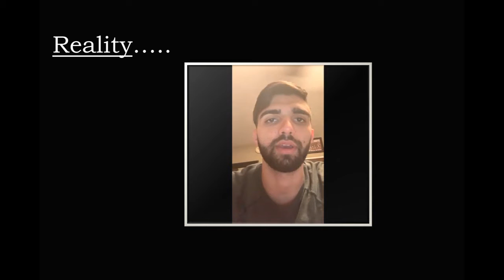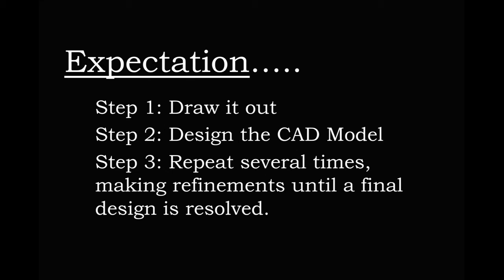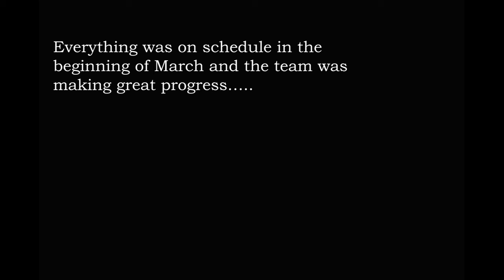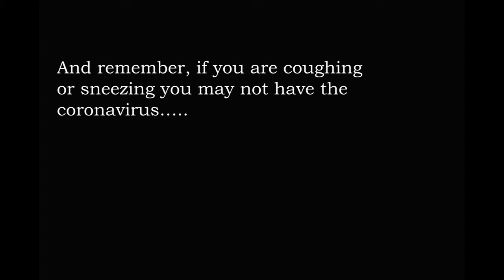2019/2020 QL+ Student Video: 141a1b USF Horse Simulator, University of South Florida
Challenge:  Horse Simulator
Challenger:  Richard Cicero
University Partner:  University of South Florida
Student Team:  Travis Williams, Dale Shirley-Potopsingh, Giang Diang, Jonathan Sangiorgio, and, Amanda Hymer
Faculty Advisor:  Dr. Stephanie Carey and Laura Byrnes-Blanco
QL+ Program Manager:  Barb Springer

Project Summary:

There are different forms of rehabilitation that exist to improve upon coordination, balance, and strength. Our project specifically works with hippotherapy which is basically a form of rehabilitation from riding horses. This works with all types of people who are looking to rebuild their strength for physical therapy or simply want to learn how to ride a horse. The horse simulator project will work with disabled veterans with learning how to mount, ride, and stabilize themselves on a horse while rebuilding their own core muscles. All of this will be done with the advancements of the CAREN system working along with the simulator.

The CAREN (Computer Aided Rehabilitation Environment) is the main focus of this project. This machine is being used throughout the country in the biomedical industry and is thoroughly used for rehabilitation purposes. The horse simulator will provide a new opportunity for these machines by allowing a user to feel the true motions of a horse in their own rhythm at their own pace. The ultimate goal for the user would be learning how to mount, balance, and ride a horse through the different aspects of the simulator.

The simulator itself will have a variety of settings to allow for different speeds. It will reflect upon the walking, trotting, cantering, and running speeds of a horse. In each of these speeds, the legs of a horse move differently. In walking, only one leg is off of the ground at a time while in running all four legs are off the ground at a time. The complex motion will be done through the individual legs that have a pair of actuators on each leg. These actuators will allow for the needed displacement of stress that a rider feels on an actual horse. The final goal with these actuators is to provide the most realistic situation possible with feeling the legs of the horse moving the rider back and forth. The motion will force the rider to balance themselves on the simulator in the same way that they would need to balance on a true horse.

The final design of the horse simulator is four individual legs that attach to different parts of the CAREN system, a base saddle that allows for the installation of a normal horse saddle, and a balanced structure that works for the natural rocking motion of a horse. The balanced structure allows for the user to move forwards and backward to get the final feeling of being balanced on the horse simulator. The individual legs with the actuators will provide the feeling of the hips and shoulders moving in unison with the rider. On a normal horse, the legs and joints force the rider to bounce up and down to the point where they begin standing up as the horse runs faster. This motion is mimicked through the motion of the actuators upwards and the four-bar mechanism that works in proportion to a horse’s leg. These two structures combined have the same result to replicate the muscle form of a horse to provide the most realistic form possible. The figure down below shows the final design completely installed on the CAREN system.

The horse simulator is broken apart into six pieces; four legs, base saddle, and balancing support beam. Each of these parts is made up of 3003 aluminum alloy to make them easy to carry and transport onto the CAREN system. The size of each part is small enough to be portable. Once installed, two legs will go into the sides of the treadmill, two legs with the balance support beam will sit on the treadmill, and there will be clamps to connect to the back railings. All of this is centered below a harness on the CAREN itself that the user is strapped into for safety.

Altogether, this simulator works to be around two thousand dollars for both the material and labor needed. The final design works to provide the most realistic movements of a horse while providing complete safety to the user themselves. The design also works with an external user to be able to change the speeds and work with the motion of the rider to provide the best experience in their own physical therapy. The horse simulator project will be a great addition for any CAREN system, and it will allow for any person to work a new way into physical therapy or to simply learn how to ride a horse with these new advancements in technology.